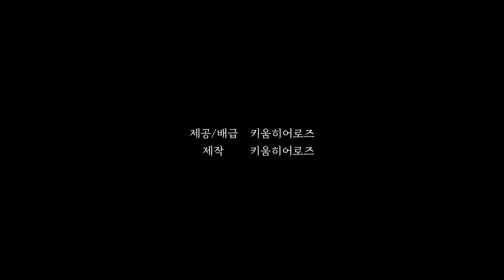[예고] 여름마다 찾아오는 하드보일드 디자인 느와르액숀 플레이어티셔츠 시즌3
더욱 강력하게 돌아온 플레이어티셔츠 시즌3
한현희/조상우/김성민/최원태 🔥커밍쑨🔥

악마는 투수조를 입는다